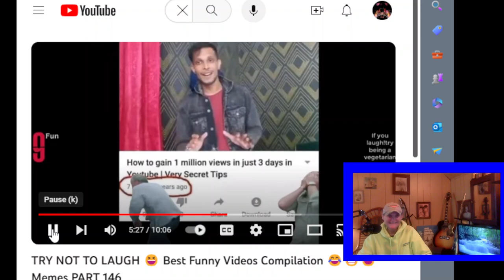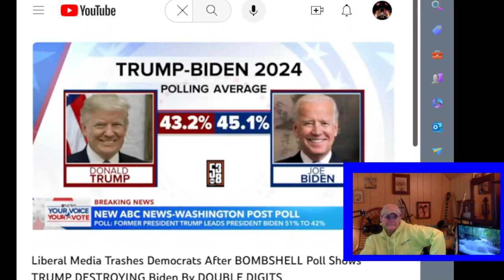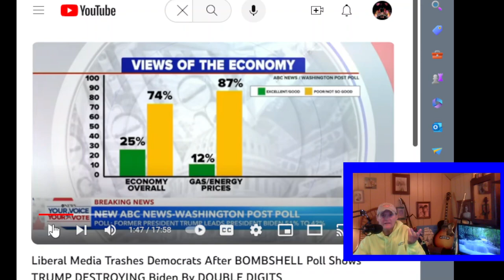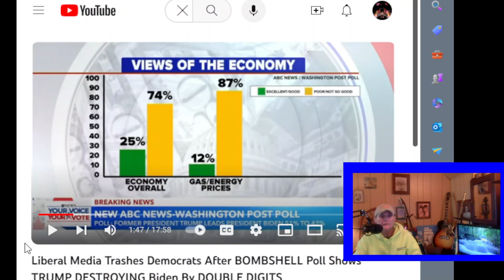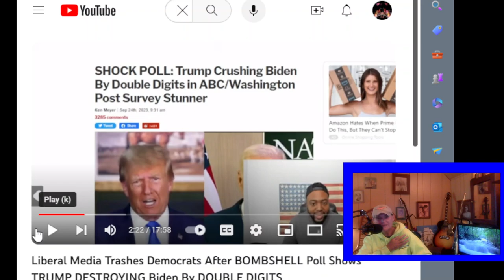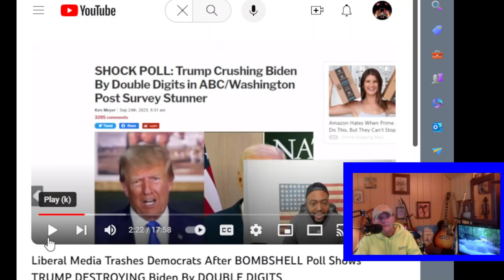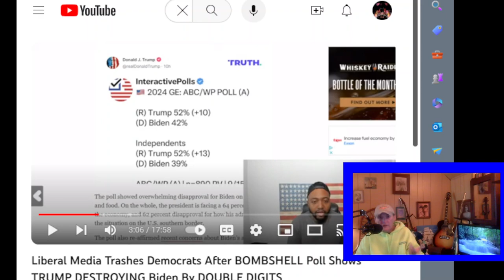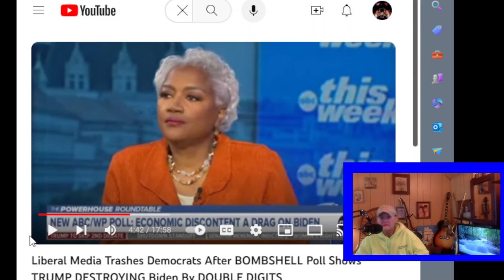Polls And Politics With Fun Facts